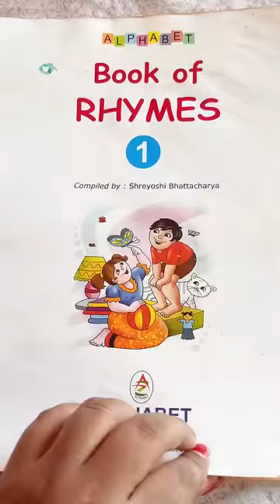মিষ্টি মায়ের পড়ার দিদিমুনি কেমন ??